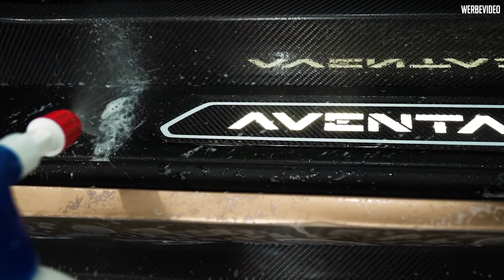Lamborghini Aventador SVJ Roadster XPel Lackschutzfolie - Drahtbürste Härtetest! ✖ Top Secret Tuning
Da das Lackschutz Thema bis jetzt immer zu kurz kam, haben wir jetzt die Gelegenheit genutzt euch XPEL am Aventador vorzustellen. Wenn ihr Interesse habt, dann meldet euch einfach bei uns :)

Ihr habt Fragen...dann haut sie einfach in die Kommentare !!!
Wir würden uns freuen wenn ihr ein Like da lasst :-)

06116 Halle Saale